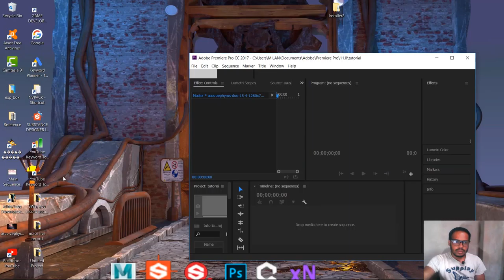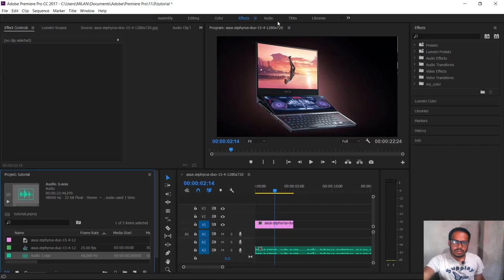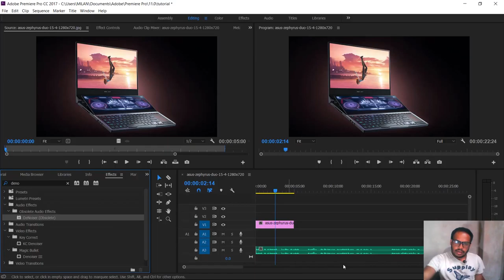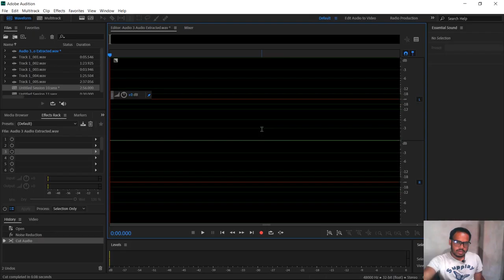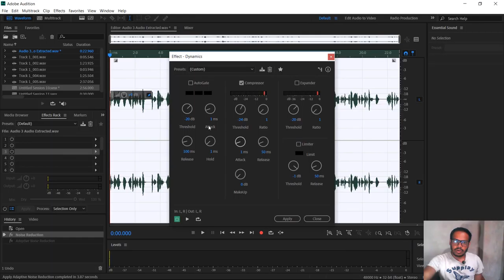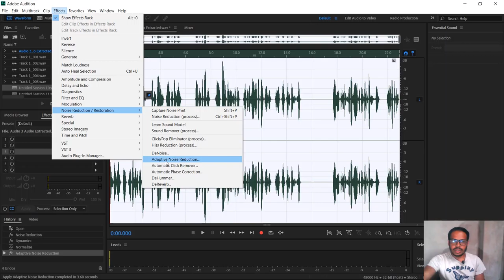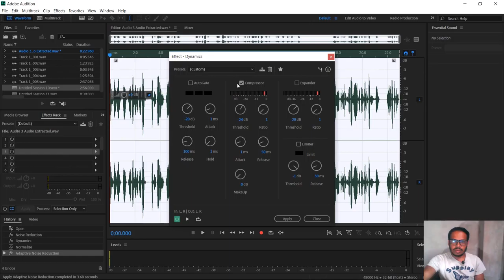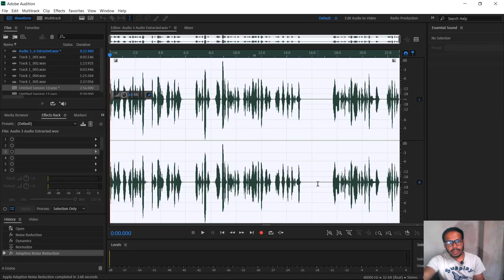how to remove background noise 1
In this clip, we learn how to remove bg noise from an audio clip. 3 easy process you can remove noise 100%.